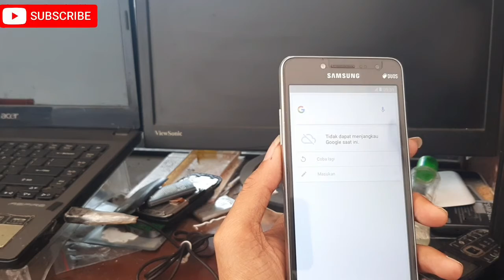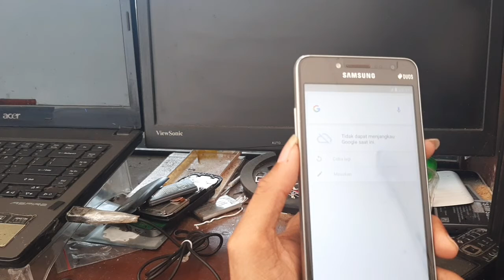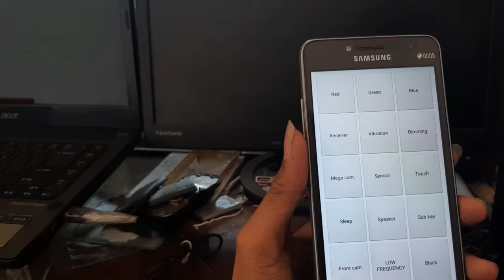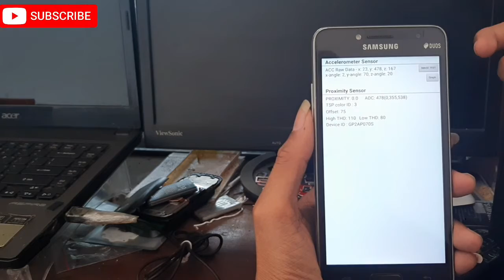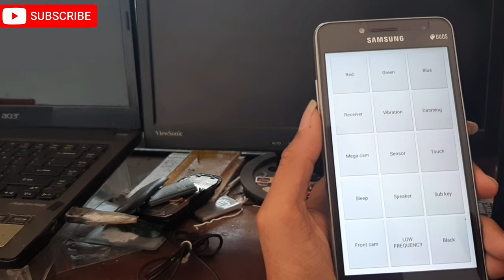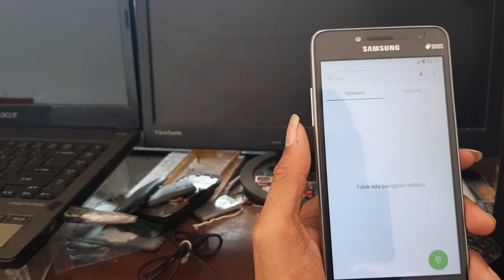cara ngecek kualitas sentuh&lcd smua tipe samsung